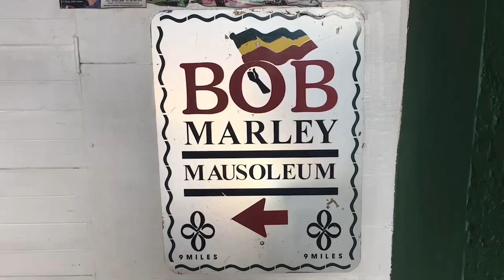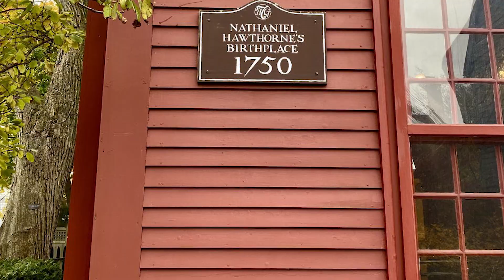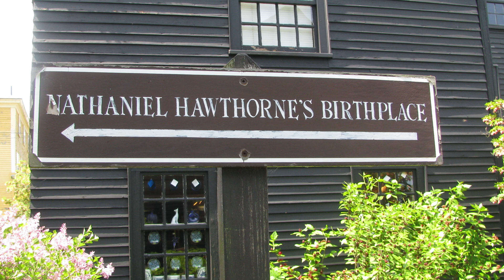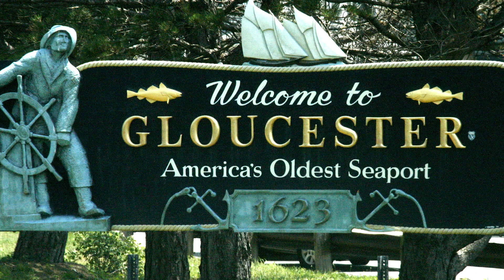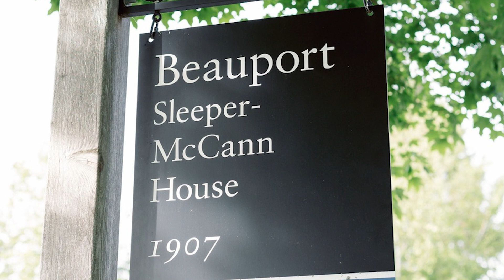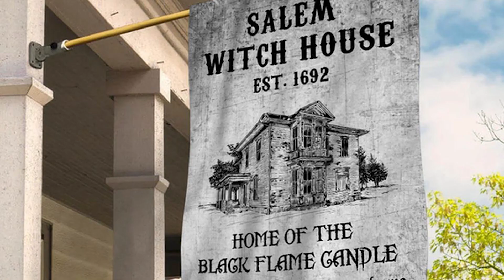10 REASONS PEOPLE LOVE SALEM MASSACHUSETTS USA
This video will provide 10 REASONS WHY PEOPLE LOVE SALEM MASSACHUSETTS USA. These are not ALL the reasons why people love Salem and if you have a reason why you love Salem, put it in the comment section and I will make another video.

1. Peabody Essex Museum
2. The House of the Seven Gables
3. Salem Maritime National Historic Site
4. Witch House (Corwin House)
5. Stephen Phillips Memorial Trust House
6. Rockport Massachusetts
7. Gloucester Massachusetts
8. Hammond Castle Museum
9. Beauport (Sleeper-McCann House)
10. Marblehead

Salem is a city on the north coast of Massachusetts above Boston. It's famous for its 1692 witch trials, during which several locals were executed for allegedly practicing witchcraft. Landmarks from this episode include the Witch House, the former home of a trial judge. The Peabody Essex Museum has a massive collection of global art and artifacts, including a rebuilt Qing-era Chinese house.